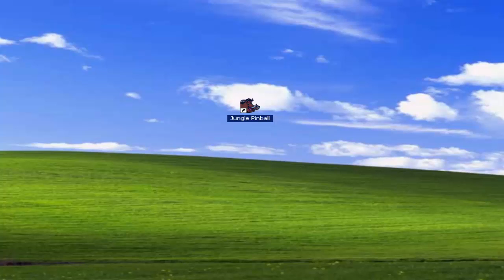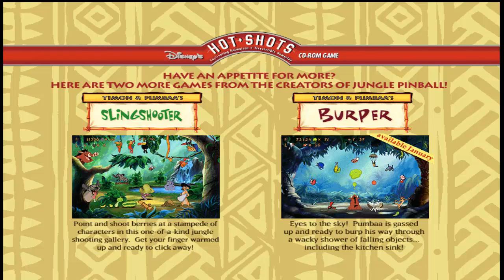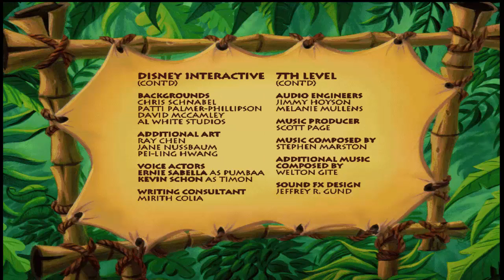U.G.O. Voice: Timon&Pumbaa Jungle Pinball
GLI ANNI NOVANTA. Lacrimuccia.